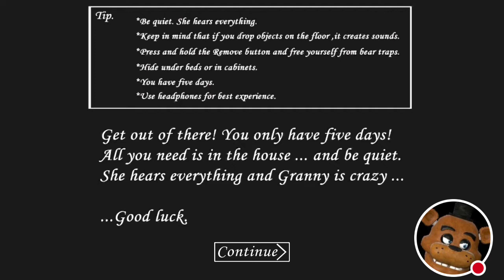FREDDY AND GOLDEN FREDDY PLAYS: Granny Part 4 || GRANNY IS MORE SCARY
Freddy and Golden Freddy Explore Granny's Houses And Getting Attacked